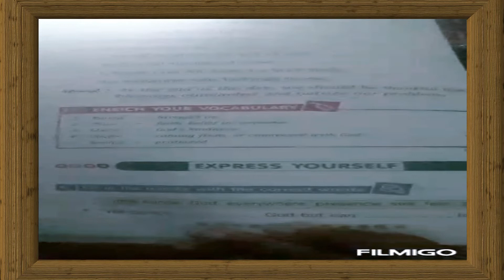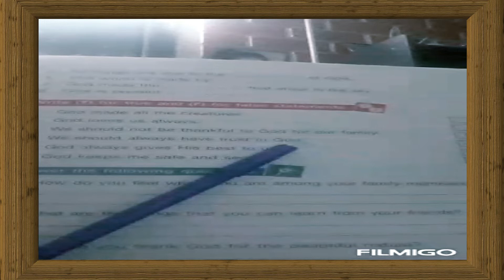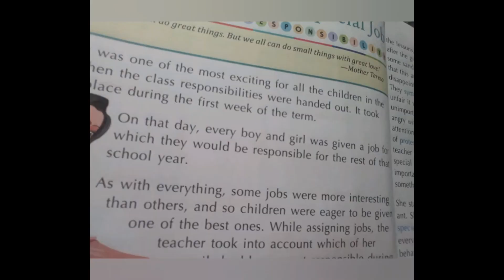I Thank God Homework Class IV